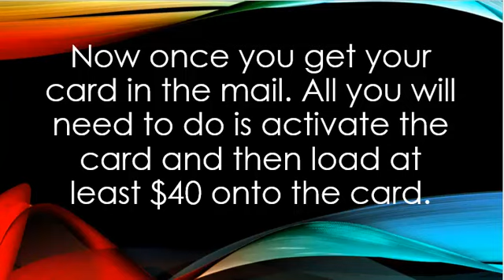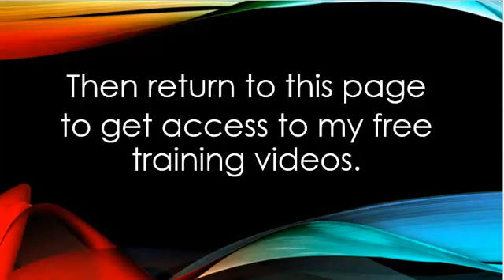20 Dollar Bonuses video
20 dollar bonus